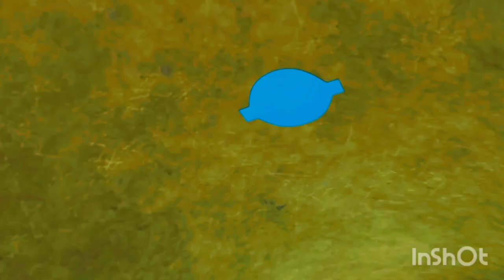Ekans | Minisode 6 - Snake Chor | Cartoon vides